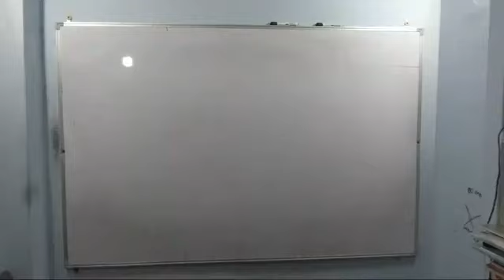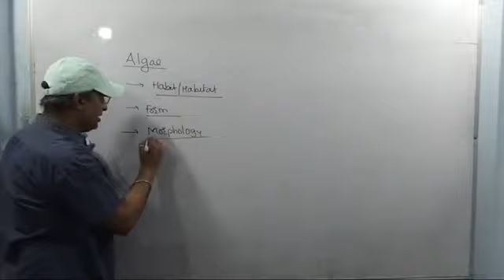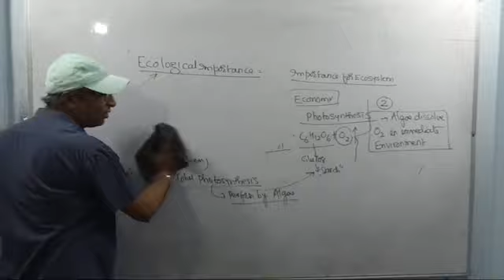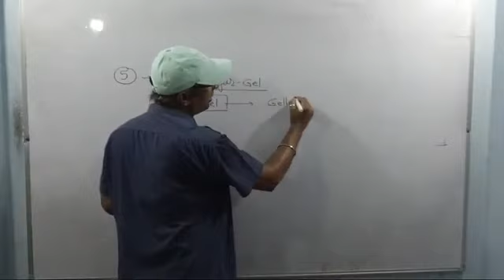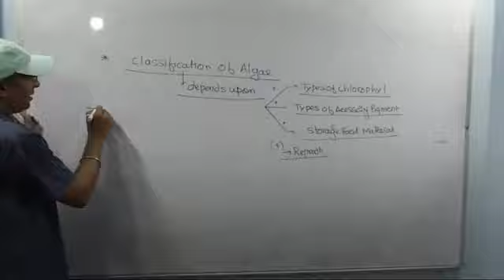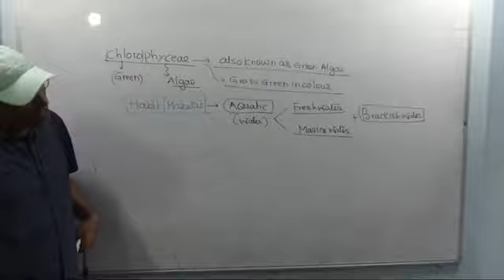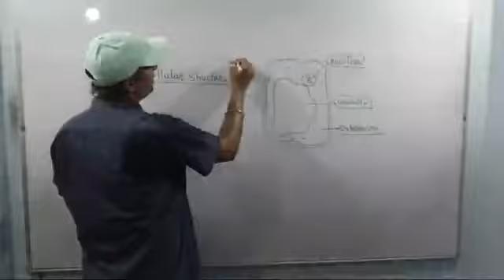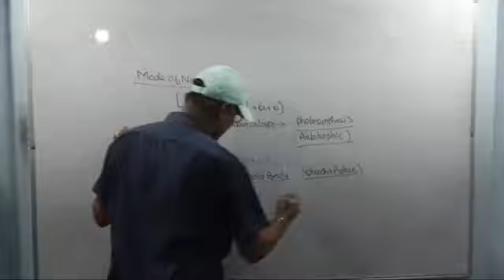Plant Kingdom Lec_3 by Dr Sunil Kumar